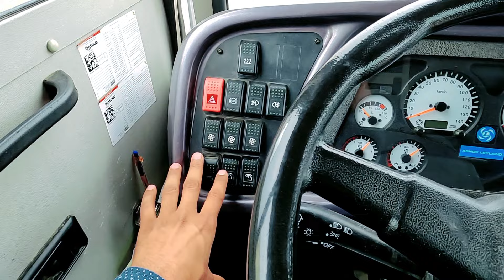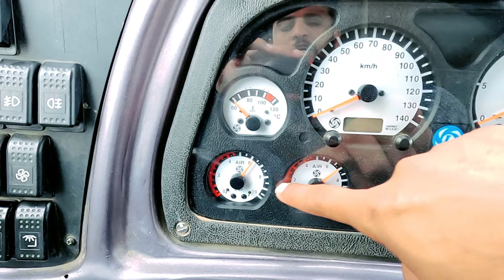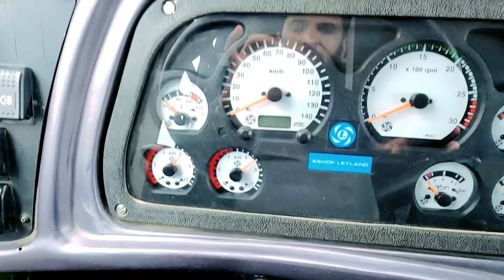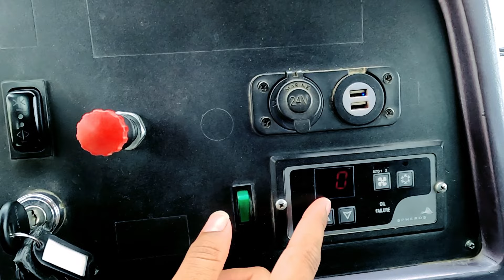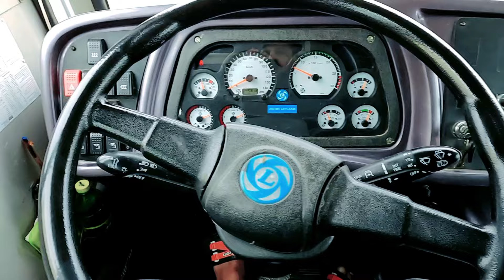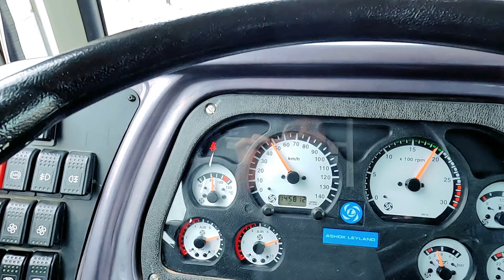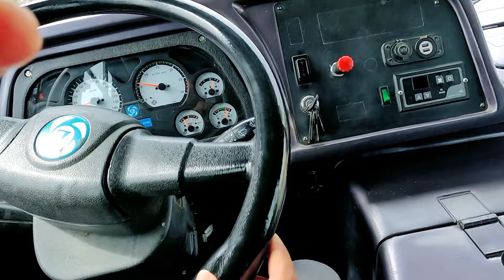How You Drive Bus in Saudia Arabia🇸🇦Driver Salary🇸🇦Driver Visa🇸🇦Saudia Truck Driver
YouTube  Queries 🇸🇦🇸🇦

اس ویڈیو میں میں آپ کو بس چلانا سیکھاوںگا
اور آپ سعودی عرب کون سے ویزے پر آئے بس کا لائسنس کیسے بنوائیں پوری ڈیٹیل اس ویڈیو میں موجود ہے

 i will teach you to drive bus On which subject did you come to Saudia and how can you get a license, how much is the salary, all the details are present in this video

Keep Supporting  me so I Ca Helpful Conten